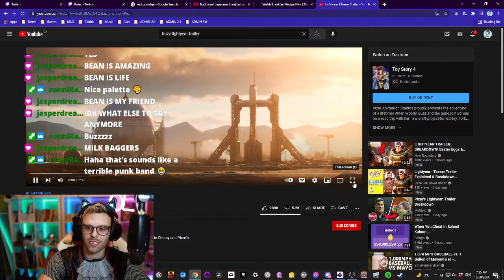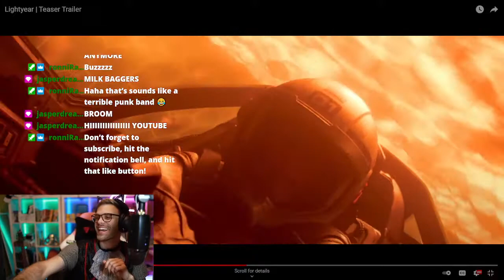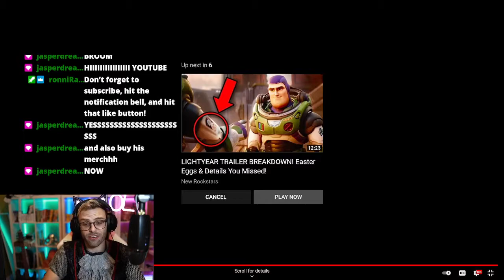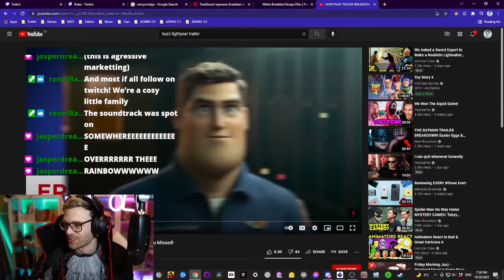Lightyear trailer reaction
Hey it's senpai Oli, welcome to the Fam!